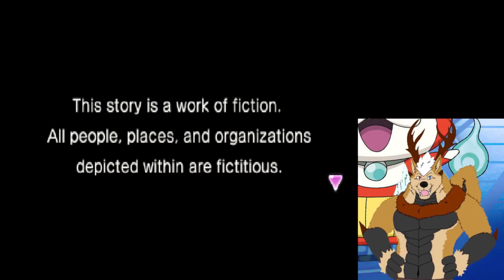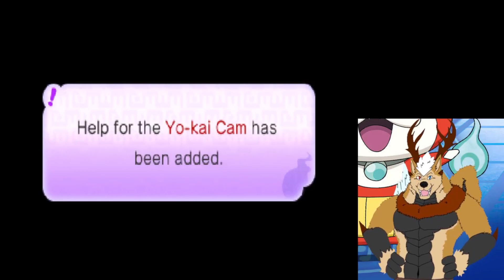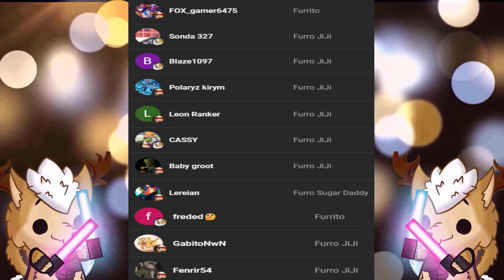Let's Try Yo-kai Watch Cap.1 - Bienvenido Al Mundo De Los Yo-kai!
Y así comienza nuestra aventura acompañando a Lereian el Tamer de Yo-Kai!, disfrutemos de su aventura juntos x3